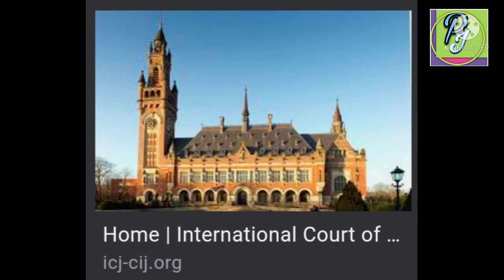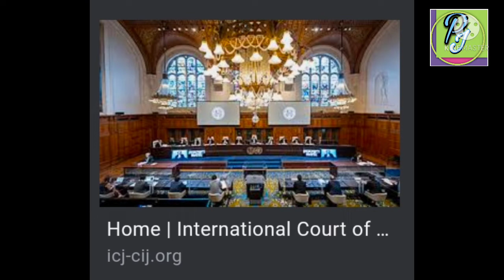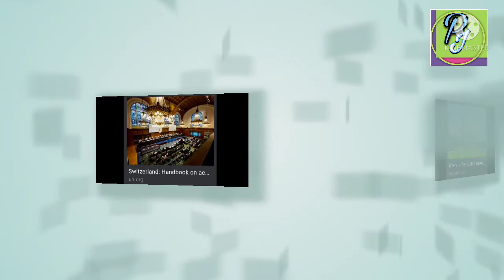international court of justice/ composition process/ अन्तर्राष्ट्रिय न्यायलय र येस्को गठन प्रक्रिया